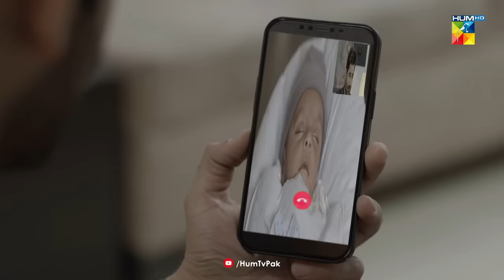Bisaat - Episode 21 - 22nd May 2022 - HUM TV Drama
Bisaat | The Ultimate Story Of Love, Sacrifices And Conspiracies.

Featuring Azfar Rehman, Anmol Baloch, Ayesha Omar, Mirza Zain Baig, Saba Hameed, Shagufta Ejaz, Syeda Tooba, Sharmeen Khan & Others

Director:
Fahim Burney

Writter:
Ateeq Inayat

Produced By:
Fahim Burney & Momina Duraid Productions.